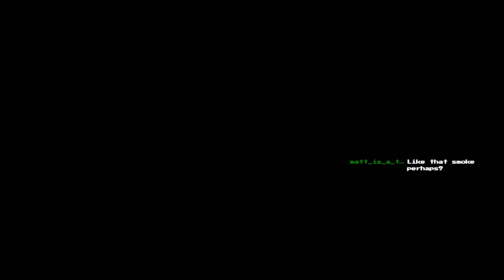A Red Herring of an Ostraka - Assassin's Creed Odyssey - 65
Join me as we explore Hydrea in Assassin's Creed Odyssey.